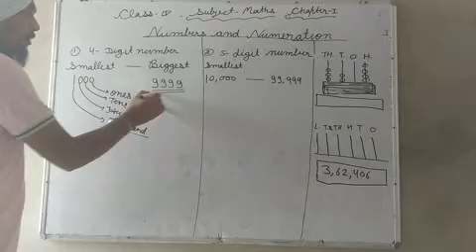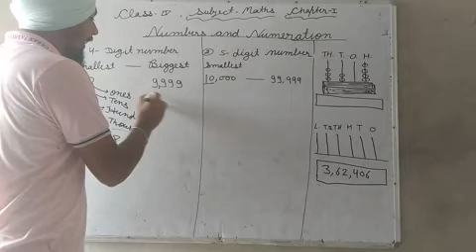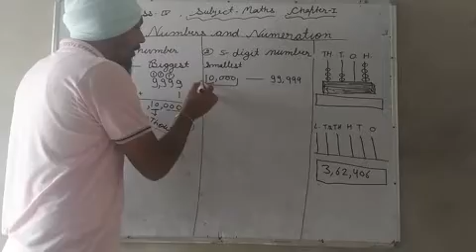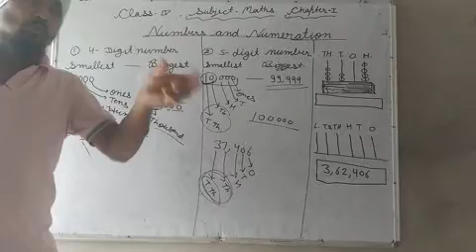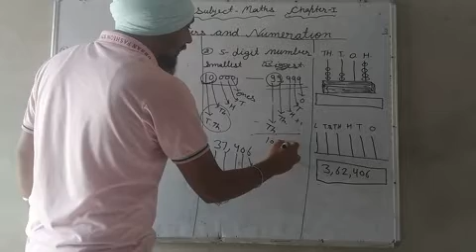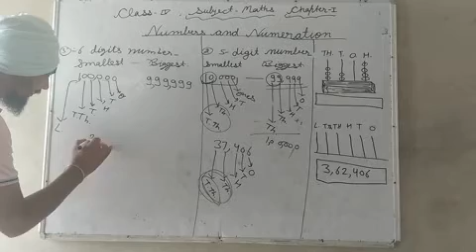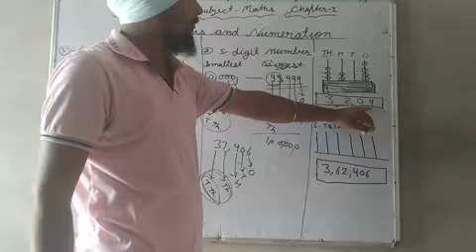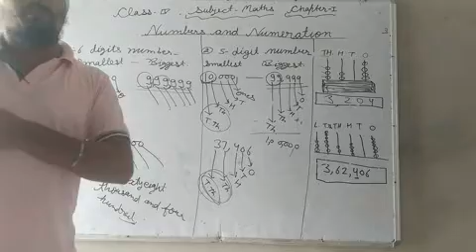Class 4th (math's)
Number and Numeration (exercse 1.1)